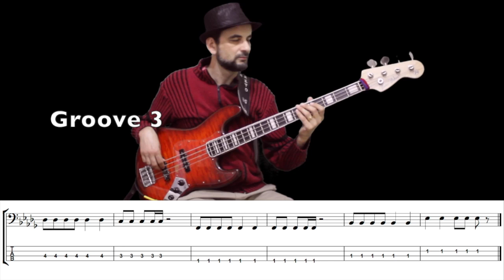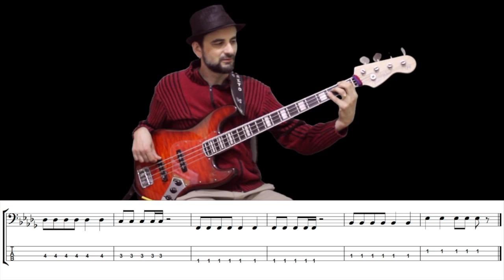CELEBRATION (Kool & The Gang) How to Play Bass Groove Cover with Score & Tab Lesson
Here I show the separate bass grooves of the song Celebration by Kool & The Gang, by joining the bass lines you can play the entire song easily.